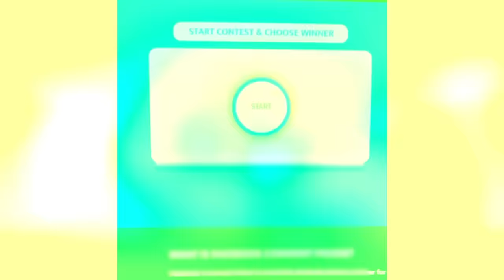TRIP TO SINGAPORE! *ERAS TOUR* | IVANA ALAWI